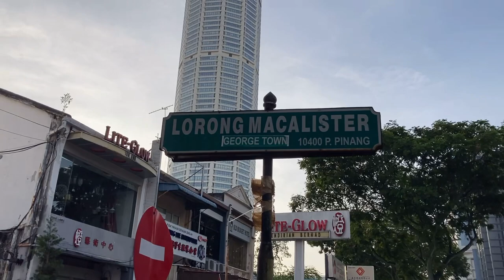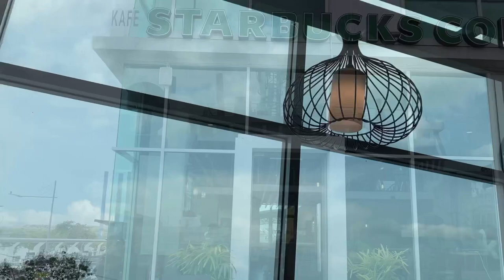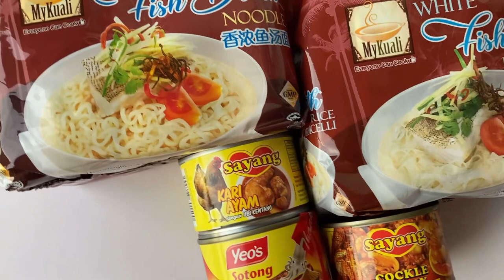Fisherman's Wharf Foods Court | Star Dim Sum Restaurant【131 】Penang Patrol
Thank you for visiting at my channel.

I'm a 49 years old Japanese woman living in Malaysia. I post videos to share how I spend my days.

→USA→Japan→Thailand→Japan→India→Vietnam→Malaysia→ Japan→Malaysia（Now）

I complete all video posting process by my mobile phone under natural light and room lightings.

Camera : iPhone SE(2nd generation)
Video Editing Free App : VITA
Thambnail : PicsArt & Phonto
Channel Art : Canva